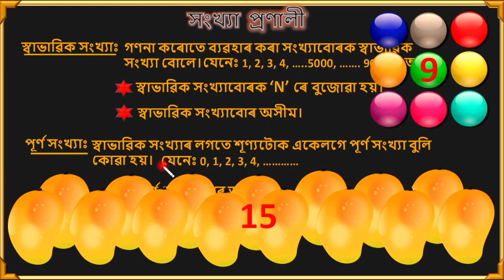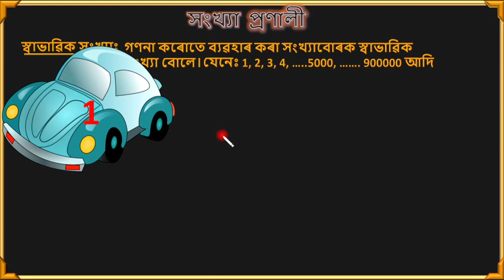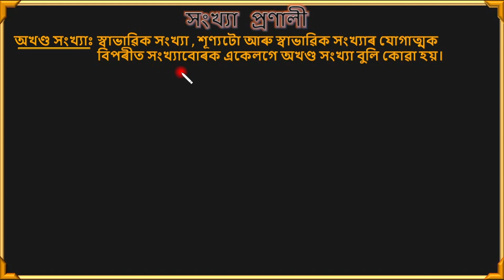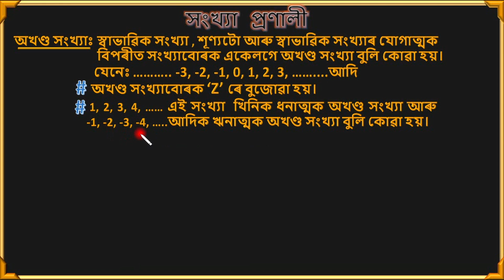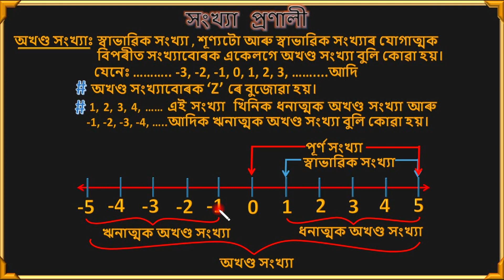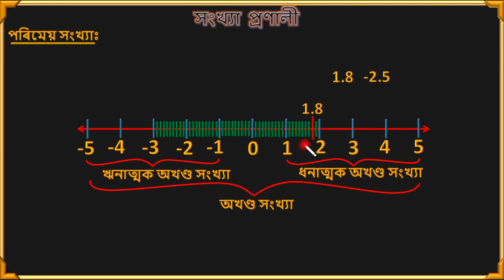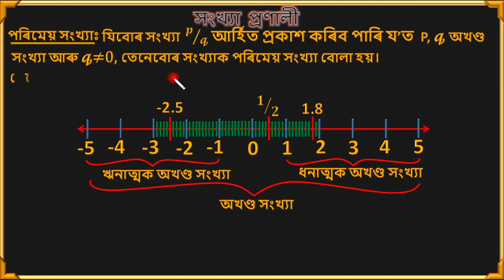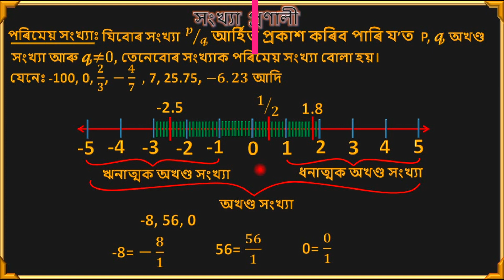Class 9 সংখ্যা প্ৰণালী[Number System] Part-1স্বাভাৱিক সংখ্যা,পূৰ্ণ সংখ্যা,অখণ্ড সংখ্যা,পৰিমেয় সংখ্যা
Class 9
সংখ্যা প্ৰণালী
Number System
 Part-1
স্বাভাৱিক সংখ্যা,
পূৰ্ণ সংখ্যা,
অখণ্ড সংখ্যা,
পৰিমেয় সংখ্যাৰ বিষয়ে আলোচনা।